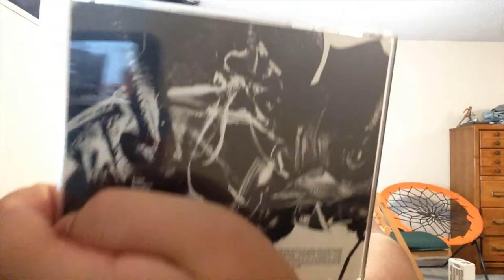CD Pickups - Massive Attack